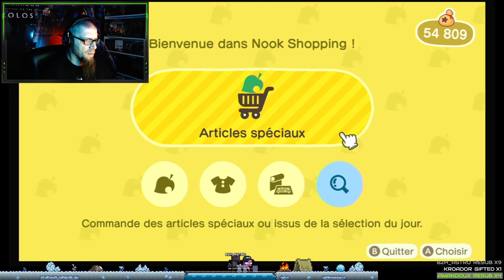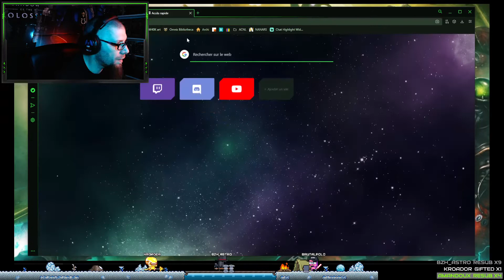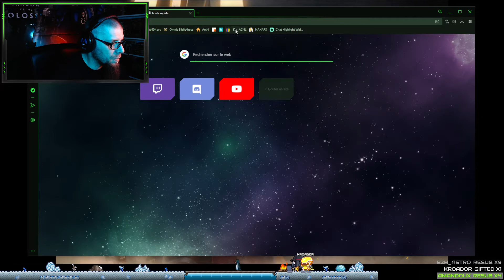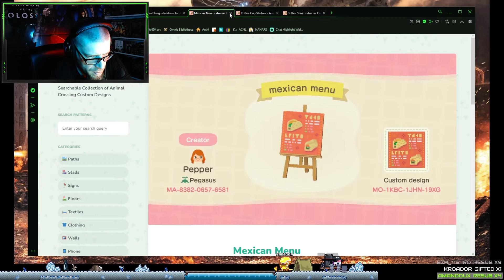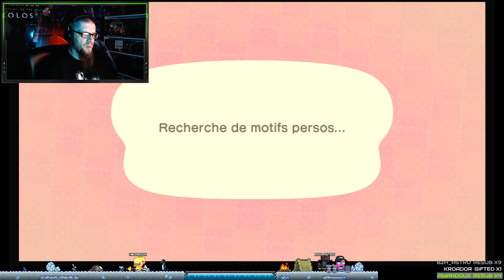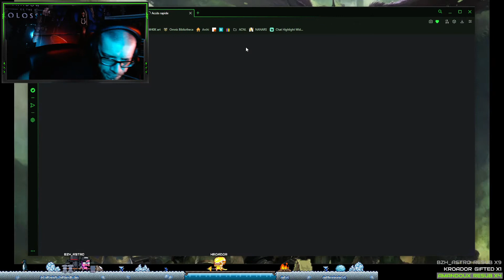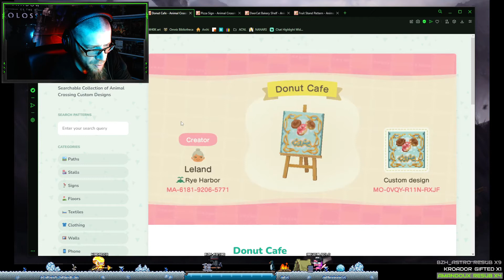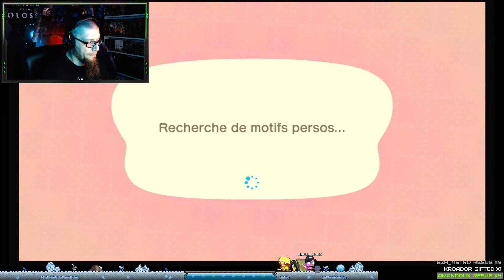ACNH (25) - go pour le resto !